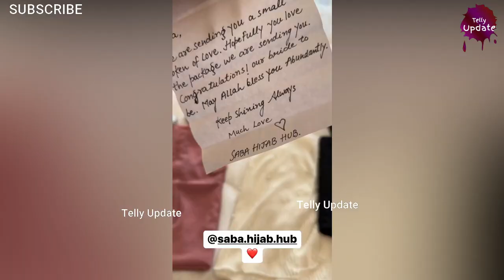Saba Ibrahim Latest New Vlog Activities,Shopping And More Masti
social network.

sairat
Star Plus
Neil Bhatt
Ayesha Singh
Aishwarya Sharma
Kishori Shahane
Yogendra vikram singh
tanvi thakker
Shailesh Datar
mridul kumar
Sheetal Maulik
vihan varma
Spoiler Alert
telly update